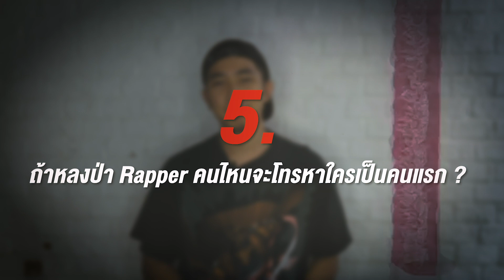CUTZRADIO [ 10.QUESTIONS ] - Meet HOCKHACKER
ติดตามข่าวสารวงการฮิปฮอป ทั้งไทย และสากล
และ รับชมบทสัมภาษณ์สุดพิเศษ จาก ศิลปินที่คุณชื่นชอบ
อัพเดทพร้อมกันได้ที่นี่ "CUTZRADIO" 🎤